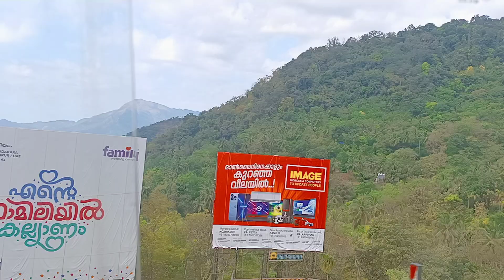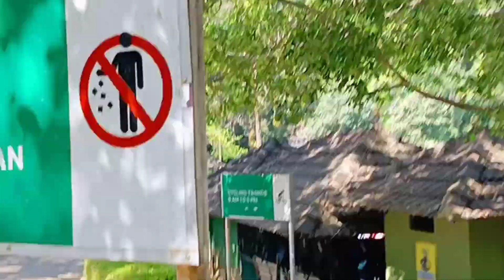ഉമ്മാന്റെ family ആയിട്ട് ഒരു വയനാട് യാത്ര| Wayanad Trip| PART. 1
Hi Friends... Today we have a beautiful video. a trip to wayanad. keep watching and support guyzz.